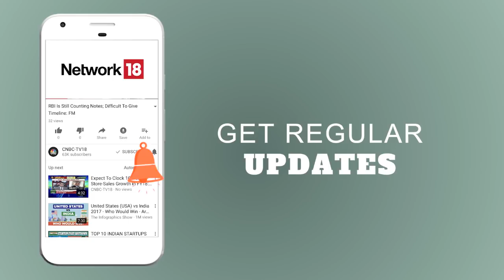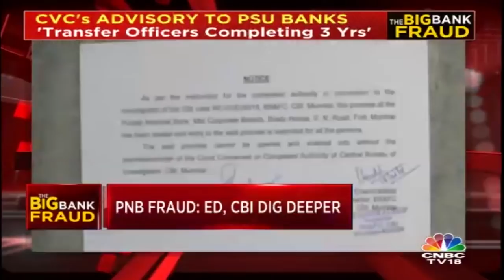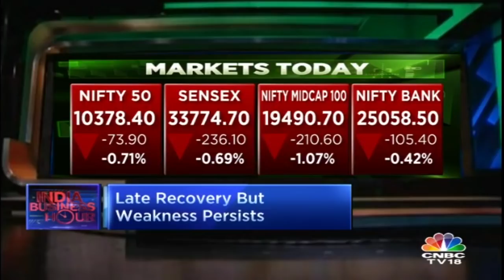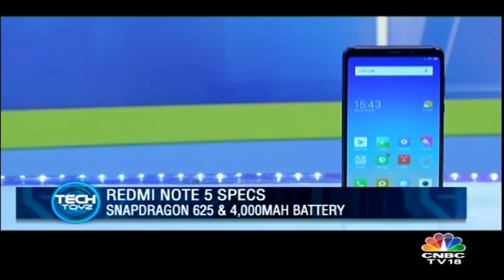India Business Hour | PNB Fraud: ED, CBI Dig Deeper | Govt Writes to RBI | CNBC TV18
PNB Scam: Govt writes letter to RBI asking the reason that why the scam went undetected through its systems.